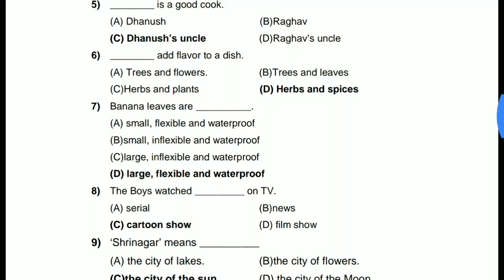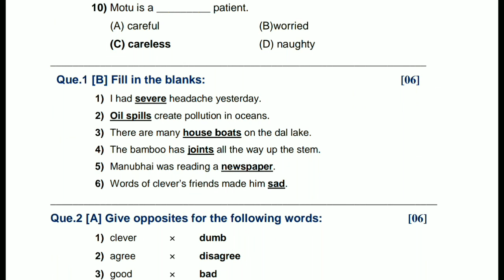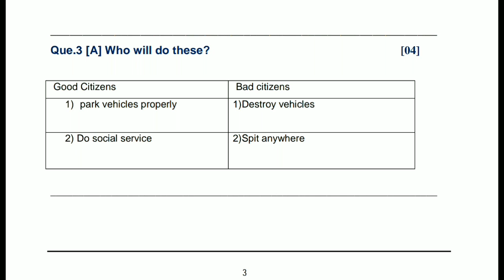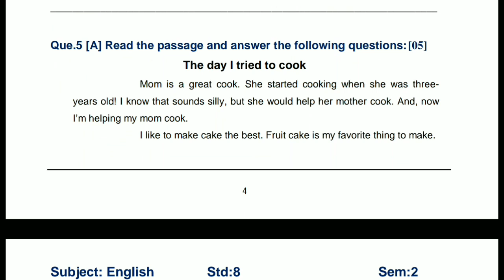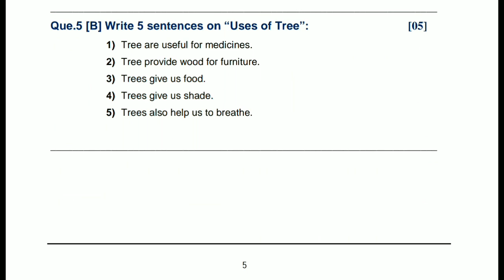Std 8 sem 2 English model paper 2018